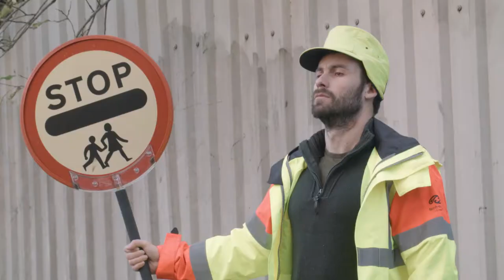People of Paisley: Sgt. Mac gets a new job. Starring Mark Rowley (The Last Kingdom) as Mac.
Introducing Sgt.MacNamara (Mac) who gets a new job in Paisley.

 Starring: Mark Rowley